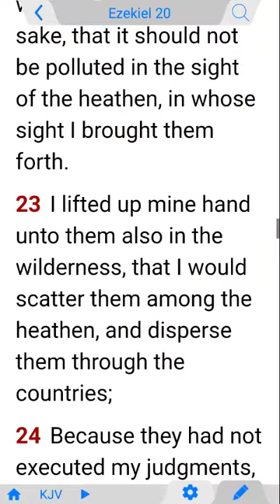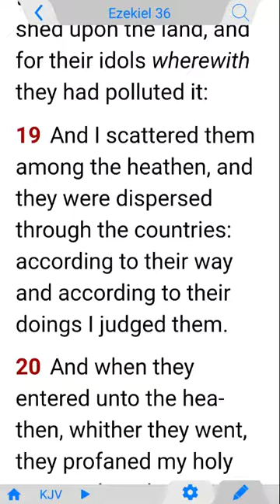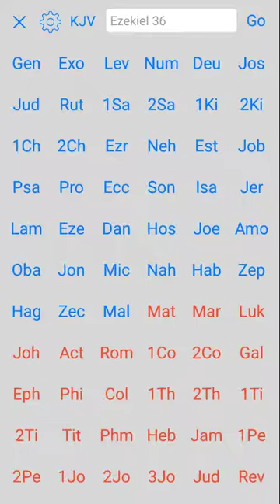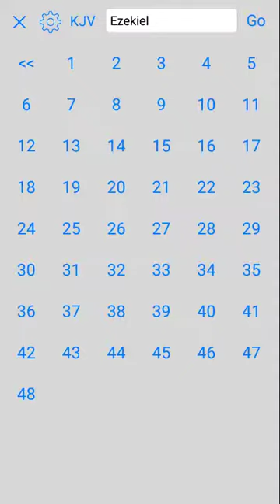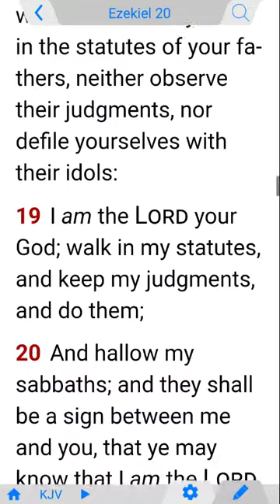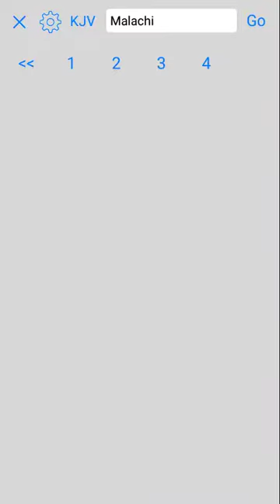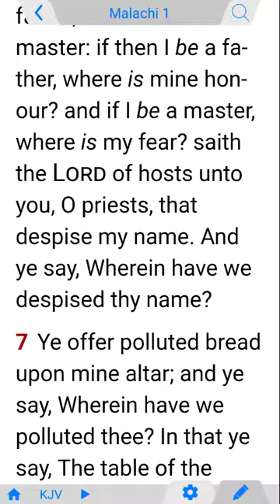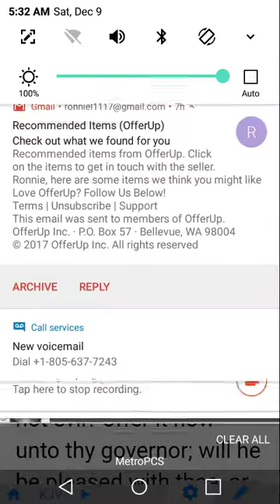What is profaning God's name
Let's look at the third commandment do not take God's name in vain or polluted it.